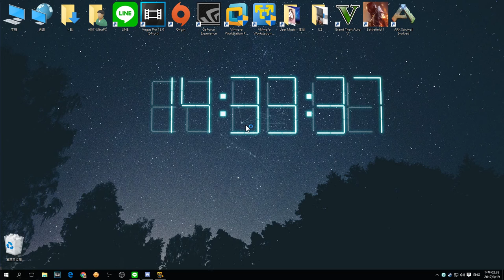ARK ★ 方舟：生存進化 - 沙蟲記 🐟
▼ Follow『A.NO PREMIUM』★ 💎💎💎💎💎

▷音樂名稱：♫
［請使用1080p60 HD高畫質播放此影片］